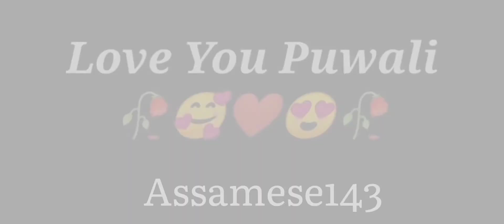Assamese love status || Assamese shayari status, Assamese shayari status.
❤❤My first video please guys support me
Apka support mujhe kamyagi tak le jayega //

***Assamese143***

❤অসমীয়া চাইৰী❤

keep supporting 👈
keep loving ❤
keep sharing 🤗